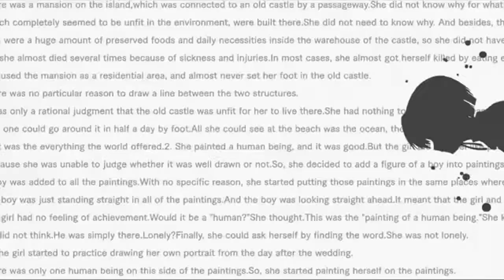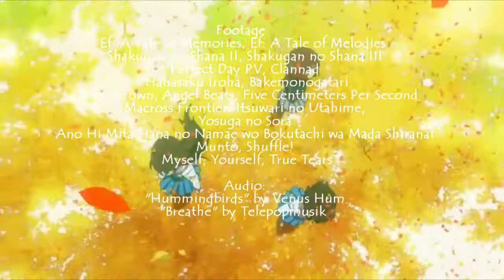AMV: The Colors In The Wheel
This is a video inspired by all the colors in the world that surround us everyday. Yes, a bit of a corny theme but the outcome of this video came out better than expected. I wanted to make something where I could have a gentle theme but be able to play around with colors. The main mood here is that the viewer is having a dream about well...colors. This song by Venus Hum is just perfect for it and I layered almost everyone of my clips with a color effect according to the lyrics:

some of my favorite colors in the world, beat against my eyelids with the reds of pink hummingbirds
some of my favorite colors int he world, beat against my eyelids with the blues of green hummingbirds

i read the lyrics carefully so I could match the color scheme with it.

I think the quality here is a lot better than my usual videos and I was able to get clips that worked really well with the song but matched the colors I put very well. .

Anime: Ef-a tale of memories/melodies, Shakugan no Shana/Two/Final, Perfect Day PV, Angel Beats, Yosuga no Sora, Macross Frontier: Itsuwari no Utahime, Hanasaku Iroha, Guilty Crown, Clannad, Ano Hi Mita Hana no Namae wo Bokutachi wa Mada Shiranai, Shuffle!, 5 Centimeters Per Second, Bakemonogatari, Myself;Yourself, Munto

Song: Hummingbirds by Venus Hum
Outro~

Anime: True Tears
Song: Breathe by Telepopmusik